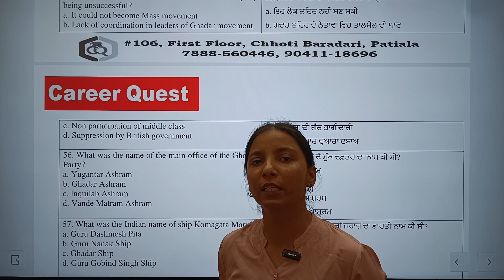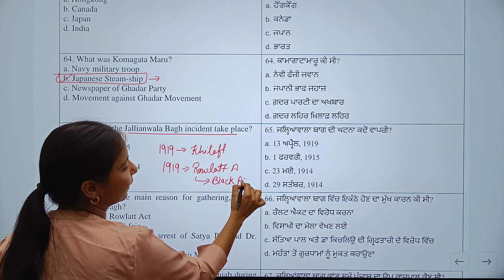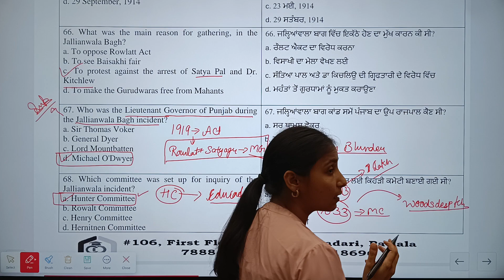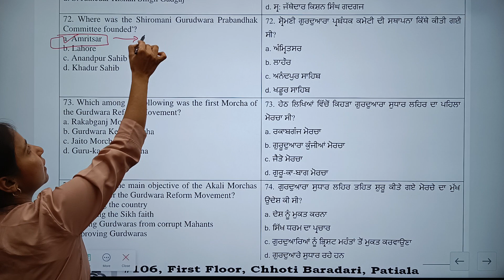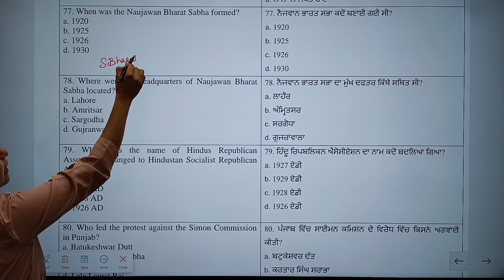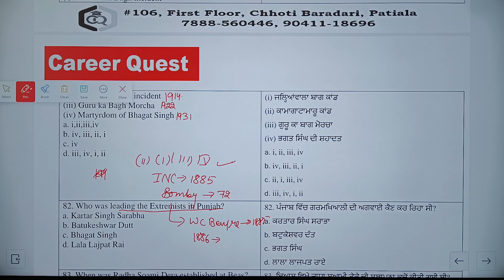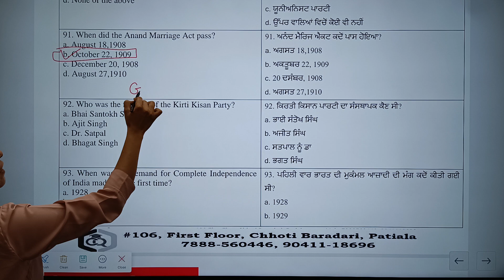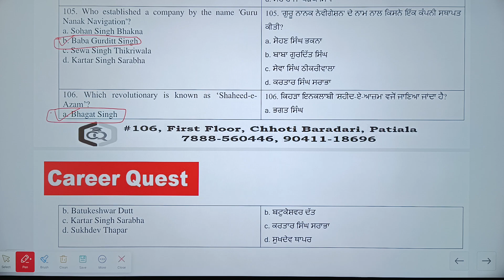Freedom Moments after 1849 -3